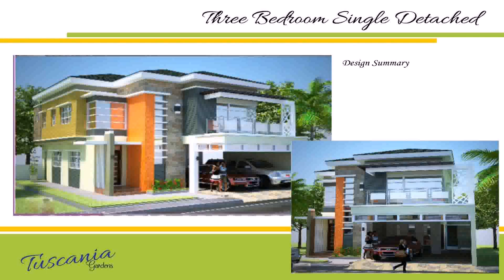Modern House For Sale Manila (see description) (see description)